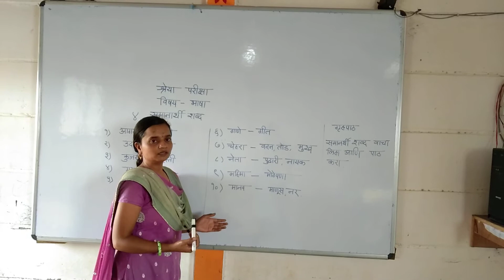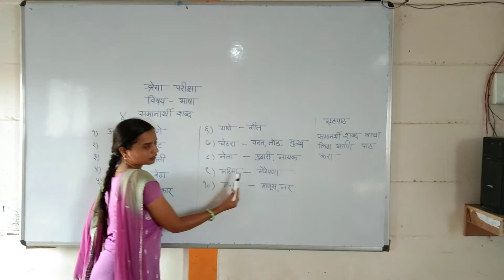L.B.S.School Subject:-Shreya Exam,part1, Std2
Lata Khandegaonkar Mam.